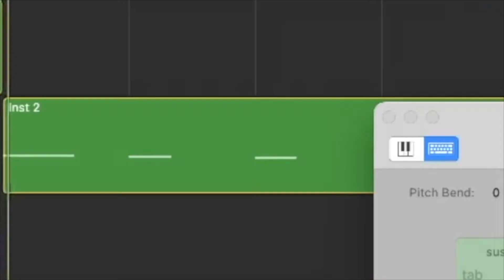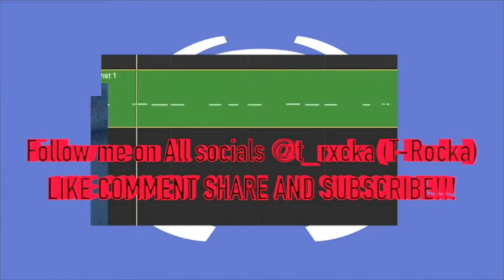making a song using discord chats lol LIKE COMMENT SHARE! AND SUBSCRIBE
FULL SONG COMING SOON ON ALL PLATFORMS